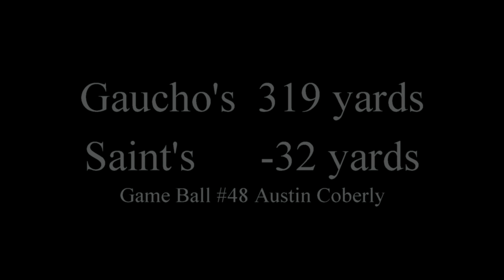Gaucho Peewee Gaucho Rookie (Merced) vs. Central Valley Saints 2013 youth football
Gaucho Peewee Gaucho Rookie (Merced) vs. Central Valley Saints 2013 youth football. This game was played in the Ceres, California area. Gaucho's won 33-0. Playing conditions were hard but the Gaucho team got it done.